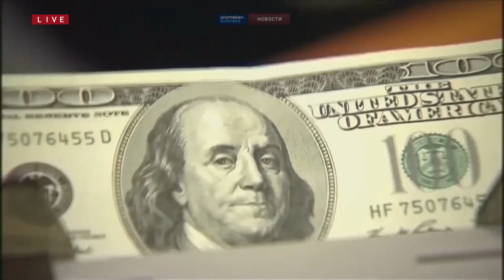Россия возобновит закупки иностранной валюты - Bloomberg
Россия возобновит в этом месяце закупки иностранной валюты. По оценкам Блумберг, объем закупок составит около 200 млн долларов в юанях каждый месяц. Россия вновь станет покупать инвалюту в связи со стабилизацией бюджета за счет экспорта нефти, поясняет издание. Заявление министерства финансов в этой связи ожидается уже на текущей неделе. С конца прошлого года страны Запада ввели потолок цен на российскую нефть на уровне 60 долларов за баррель. Между тем, стоимость североморской Брент и американской WTI накануне упала до 76 и 72 долларов соответственно. В последний раз такие цены были зафиксированы в конце марта. Котировки отреагировали на опасения относительно перспектив спроса на топливо.